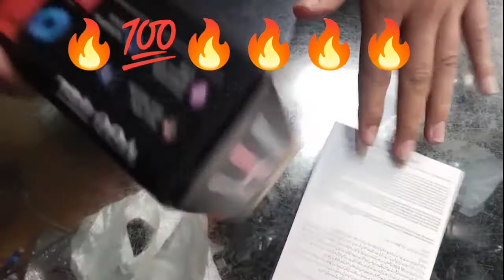VGO TEL i15 New Model Unboxing 2022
Keypad Mobiles In Pakistan🔥🔥🔥💯
VGo Tel Lunch New Model i15 New Hot Models Best Feature Awesome Looking.